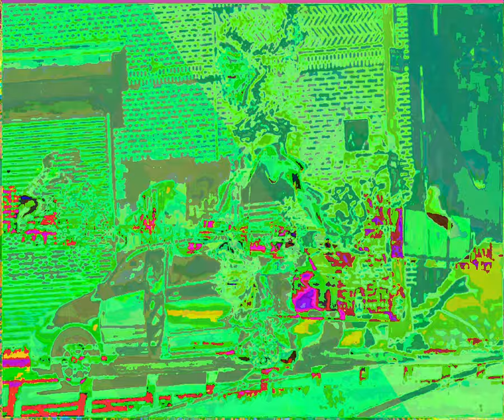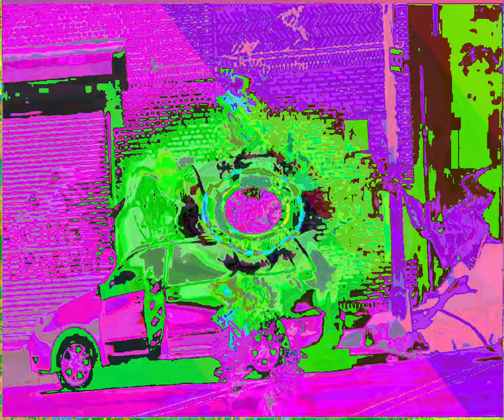[EPILEPSY WARNING] Movie 23 09 09 09h06m19s